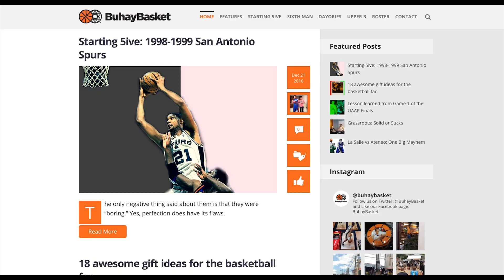Saving Sally: Enzo as Marty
Radio Republic got a chance to do one on one interviews with the cast and crew of Saving Sally. Here's what the cast and crew have to say about the film lead, Enzo Marcos.